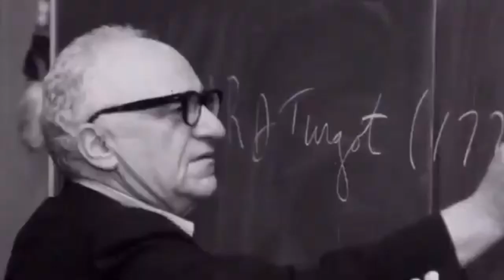German Caller Destroys International COVID Propaganda